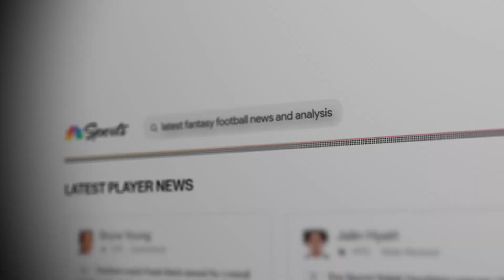Week 18 notable injuries, key storylines | Fantasy Football Happy Hour | NFL on NBC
Jay Croucher, Connor Rogers and Lawrence take a closer look at key injuries entering Week 18 and the biggest storylines surrounding important games, including Falcons-Saints and Bears-Packers.